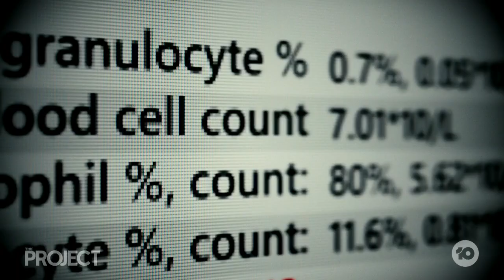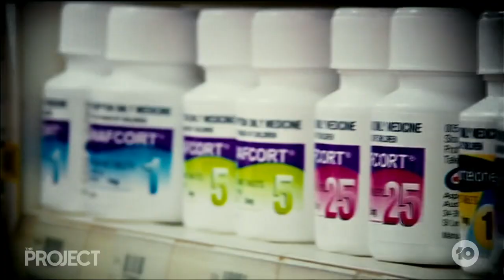COVID-19: How To Manage Symptoms At Home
With the country recording more than 70,000 daily Covid cases, there’s a good chance you or someone you live with has contracted the virus. Here’s how you can take care of yourself and your loved ones at home, safely.